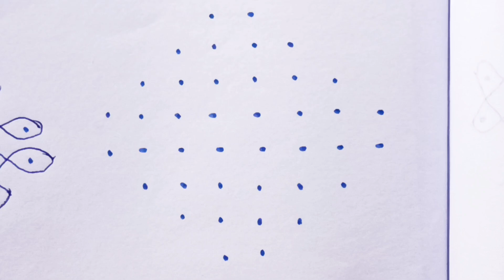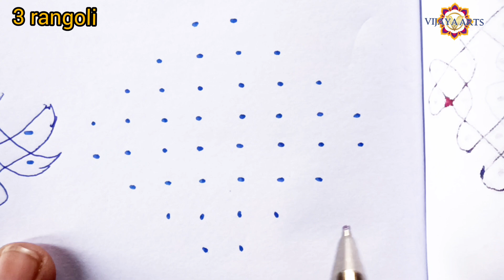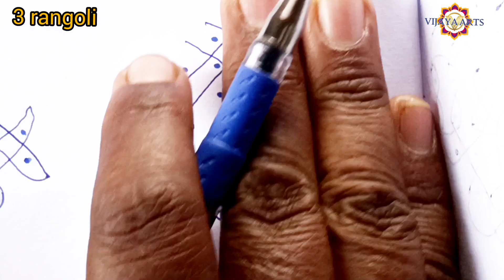8×2 | 3daily Rangoli || 3333 || Vijaya Arts | latest design rangoli 🍃🌸🌺🌻🌹 | మలకల రంగోలి